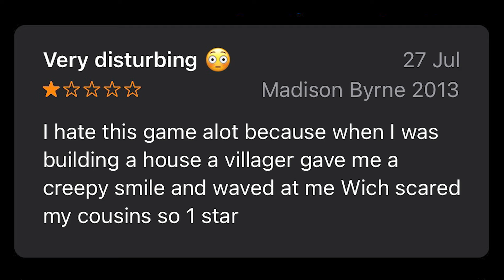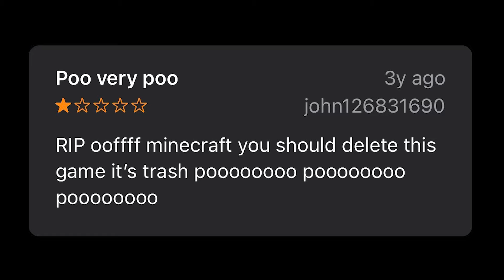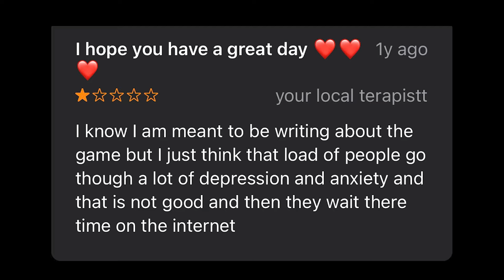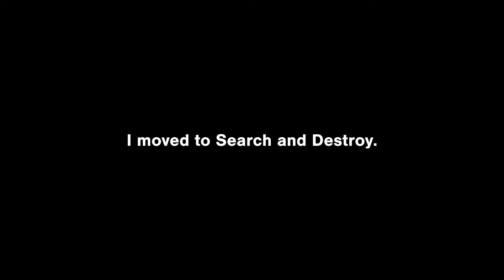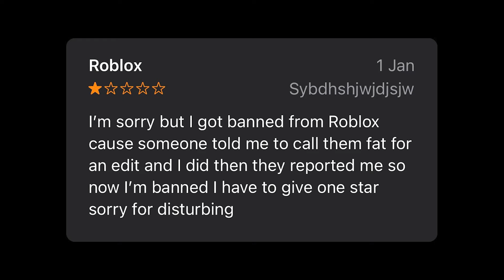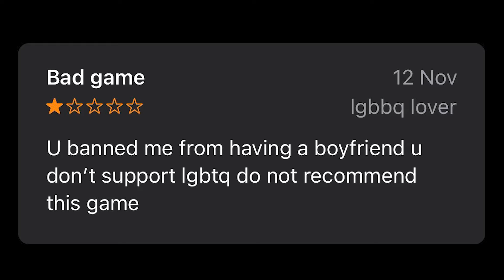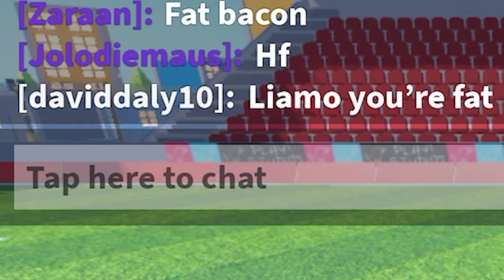I Tested 1-Star Mobile Games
I tested 1-star mobile games, and you wouldn't believe what happened.